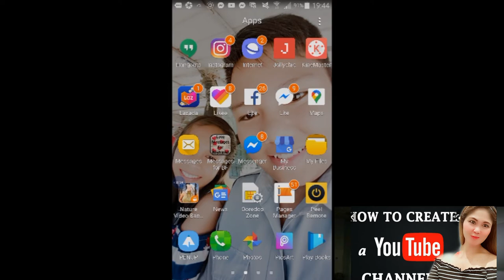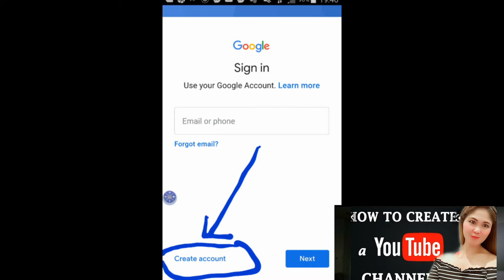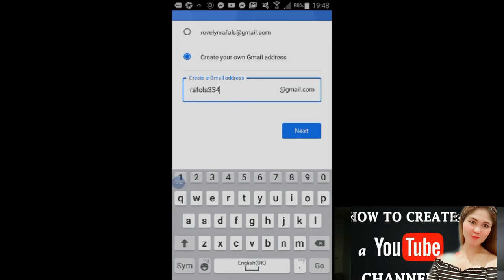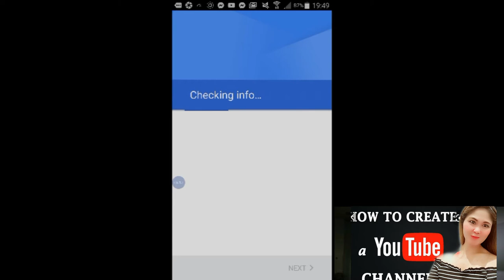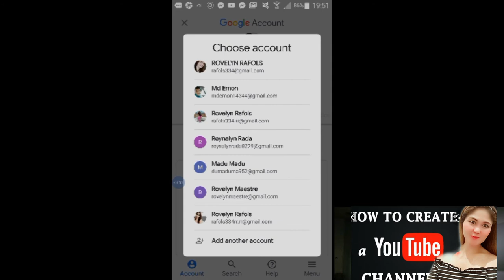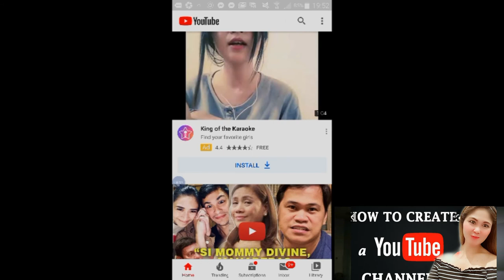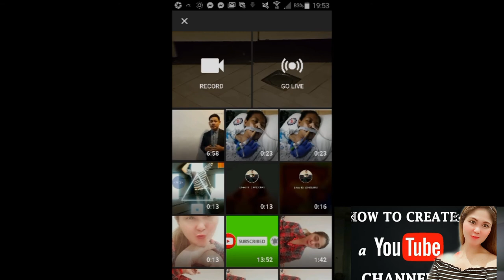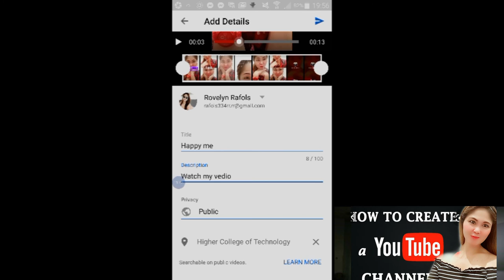HOW TO CREATE A YOU TUBE CHANNEL 2020/TAGALOG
Guys this video is to know /to learned on how to create a you tube channel step by step .watch the full video to create .thanks and subscribe for more updates .